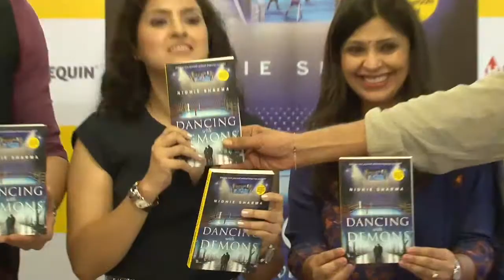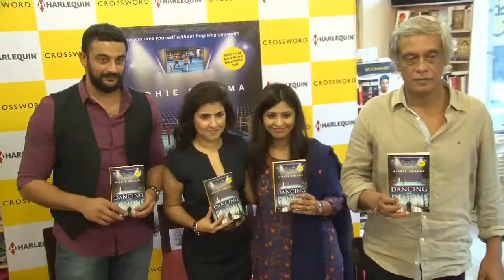Arunoday to play boxer in 'Dancing With Demons' adaptation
Arunoday Singh to play boxer in 'Dancing With Demons' adaptation, says filmmaker  Nidhie Sharma